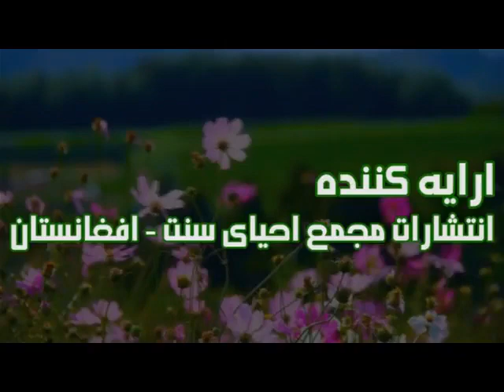حکم غیبت و غیبت گر در اسلام سخنران استاد عبدالظاهر داعی